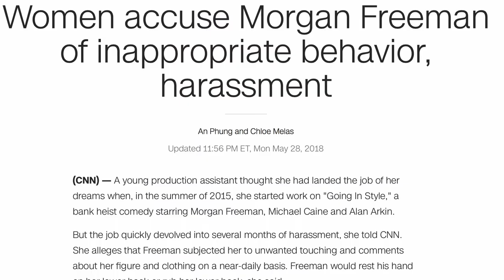MeToo is a Men's Movement Too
Men, the MeToo movement is your movement too. You are needed.